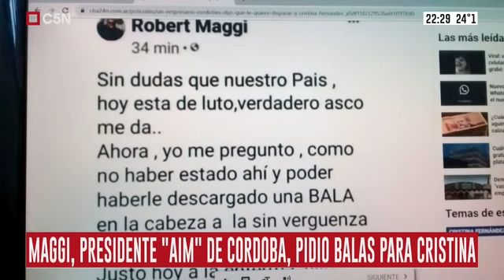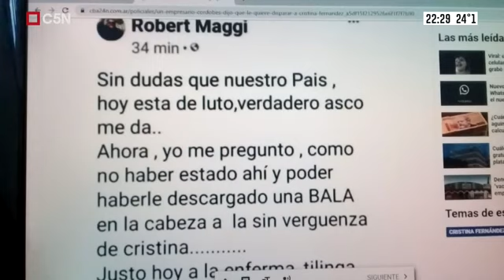Dario Sztajnszrajber. La desigualdad en Latinoamerica